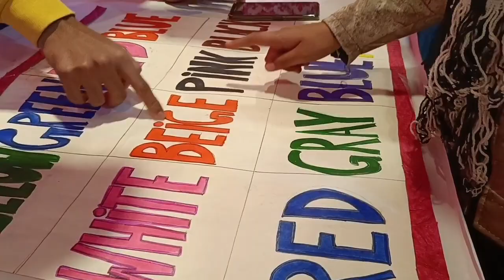First mini vlogs entertainment indian family vlogs